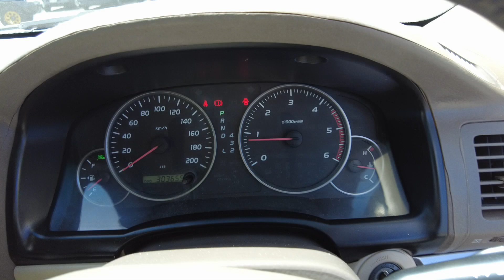2008 TOYOTA LANDCRUISER_PRADO Brisbane, Gold Coast, Ipswich, Archerfield, Moorooka, QLD 10549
GOLD New 2008 TOYOTA LANDCRUISER_PRADO  available in Archerfield, Queensland at Wholesale House. Servicing the Brisbane, Gold Coast, Ipswich, Moorooka, QLD area.

Wholesale House
730 Boundary Road